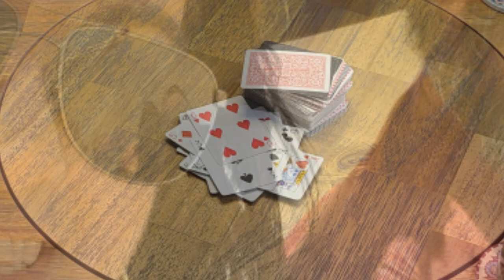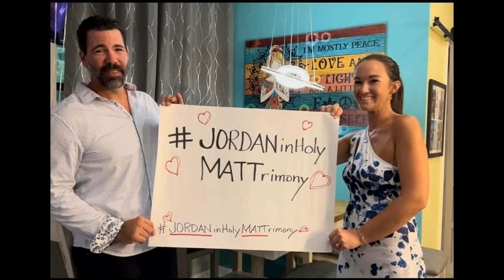anniversary video take 2 lol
Take 2! lol